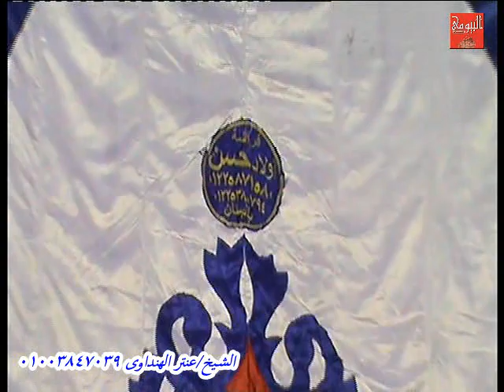الشيخ عنتر الهنداوي سورة النمل وقصار السوار والدعاء عزاء عائلات السيد انور بالبستان بحيرة 14 5 201